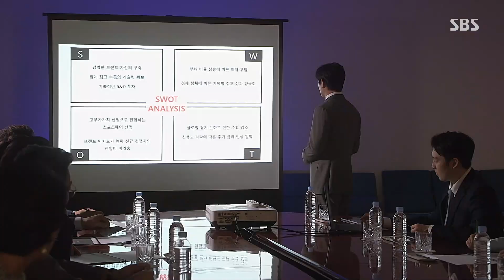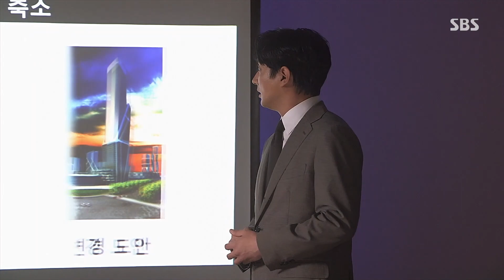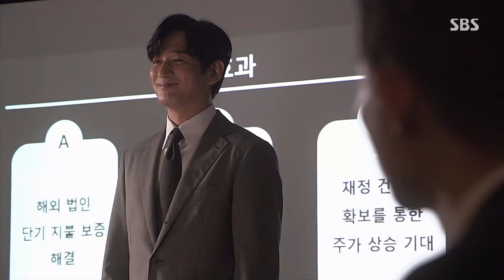[복수 다짐] “시작에 불과해” 김영훈, 성공적으로 복귀한 이재황에 미소♡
이재황(강석준)은 양금석(김해정)의 견제에도 복귀 첫날부터 성공적으로 피티를 마무리하고, 이를 지켜보던 김영훈(하열도)은 앞으로 지켜줄 거라며 시작에 불과하다고 다짐을 한다.